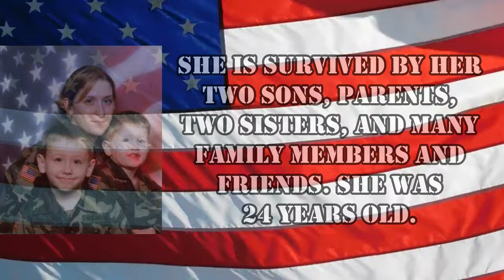Our Toughest Challenge Yet! - RV Unplugged Behind The Scenes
This was our toughest challenge yet on RV Unplugged season two. Here are some of the behind the scenes and how we felt we did.

Here is how you can help us help Veterans:
3. Donate on PayPal (100% of funds through PayPal go directly to Veterans) (Scroll down to PayPal and click on the Donate button.
4.
5.
6.

Alethea Paradis
Rich & Janice Sharp
Chris Mayers
Brett Higgins
Joyce Glover
Tim F
Warren Miller
Ray Foor
Barbara Spiecher
Kirk McNamara
Ken Wise
Joe & Patty Potts
Maryanne & Fritz